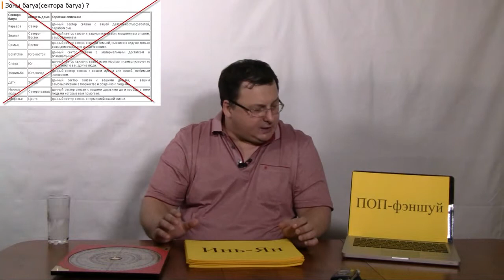ПОП-фэншуй Владимир Захаров - эксперт фэншуй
99 терминов фен шуй. ПОП-фэншуй

4. Фэншуй как активатор личного успеха
5. Ба-Цзы для успеха в Вашей жизни
6. Ци Мэнь как инструмент управления судьбой:
7. Выбор дат для привлечения удачи!